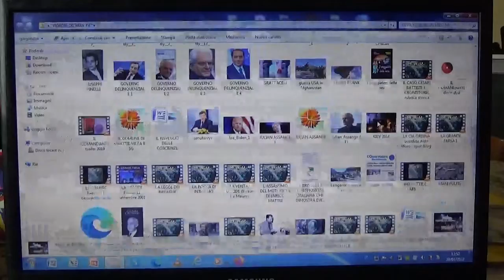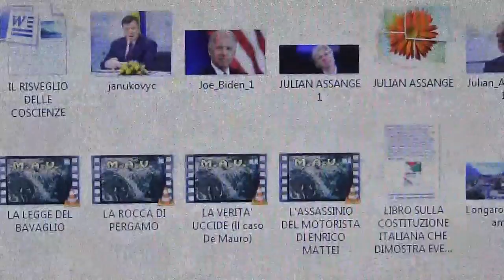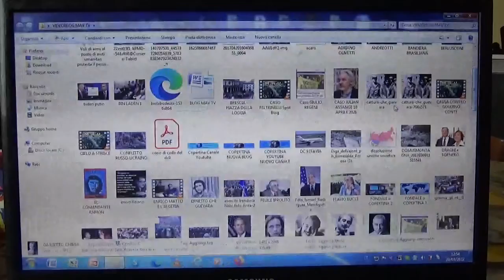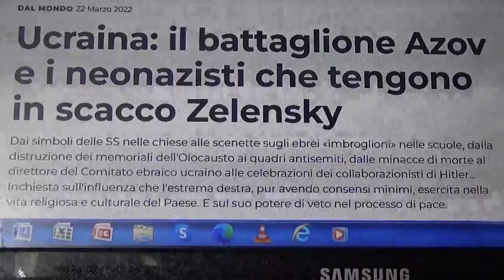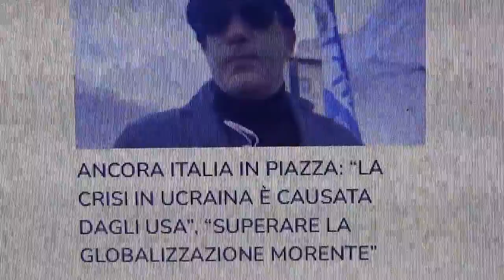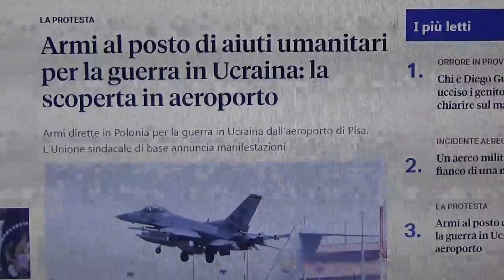LA TESTA DEL SERPENTE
Le vere cause che hanno portato al conflitto russo-ucraino...